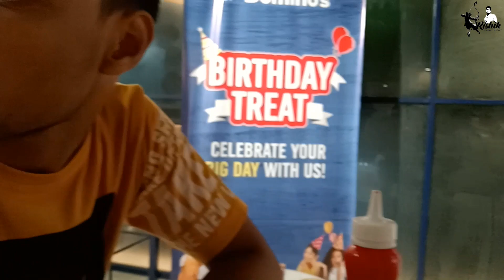कोलकाता में बहुत सुंदर श्याम मंदिर | Shree Shyam Mandir Alambazar | One day tour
Shree Shyam mandir.I am going to present one of the most beautiful and biggest temple in Alambazar, Kolkata. I strongly recommend those people who have visited the Dakshineswar Kali temple or Adyapith please come and also visit this beautiful temple nearby the Alambazar post office.
The lighting, ambiance, and whole artwork will blow your mind.
Address:-
113, sorta sen road, Alambazar, Ashokgadh, Kolkata, West Bengal - 700035

Morning Timing:-
6 AM - 10 PM
Evening Timing:-
4 PM  - 10 PM